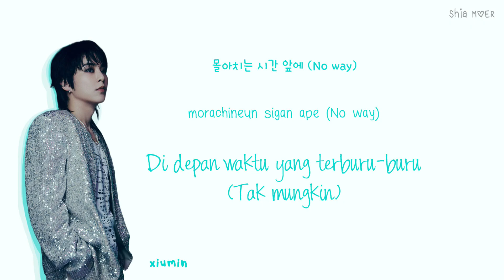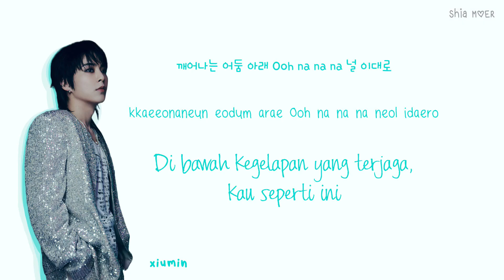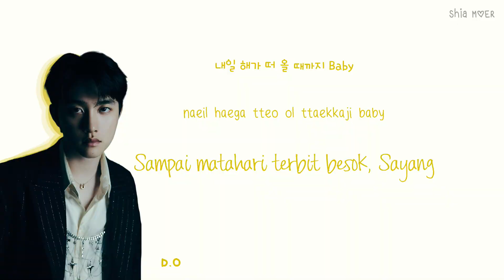EXO (엑소) Cinderella [Han/Rom/Ina] Color Coded Lyrics Lirik Terjemahan Indonesia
☆ Color ☆
Xiumin : Teal Blue
Suho : Peach
Baekhyun : Pink
Chen : Green
Chanyeol : Navy Blue
D.O : Yellow
Kai : Green Blue
Sehun : Light Blue

cinderella
another day
love fool
no makeup
private party
regret it